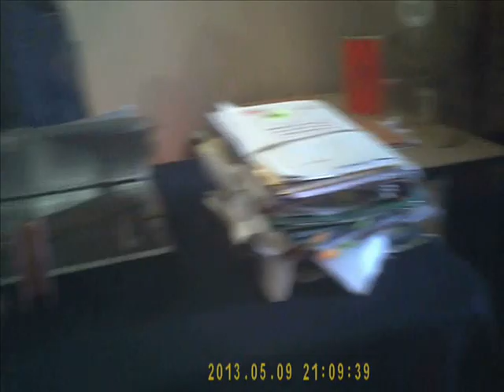पौड़ी जनपद के मुख्य शिक्षा अधिकारी मदन सिंह रावत का भ्रष्टाचार-01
जागो उत्तराखण्ड एक्सक्लुसिव :
उत्तराखण्ड के शिक्षा विभाग में
भ्रष्टाचार की खबरें आप लगातार पढ़ते और देखते रहे हैं,लेकिन आज आपको शिक्षा विभाग के अधिकारियों का ऐसा घिनौना चेहरा दिखाया जा रहा है,जो ये साबित कर देगा कि अशासकीय विद्यालयों में नियुक्ति और अनुमोदन के नाम पर शिक्षा विभाग के अधिकारी किस तरह का घिनौना खेल खेलते रहे हैं,पौड़ी जनपद के मुख्य शिक्षा अधिकारी मदन सिंह रावत इस वीडियो में जनपद के एक अशासकीय विद्यालय में अपने भाई की नियुक्ति किये जाने को लेकर  जनपद के एक विद्यालय के प्रबंधक पर न केवल दवाब बना रहे हैं,बल्कि ये भी कह रहे हैं कि मैं देखता हूँ इंटरव्यू कैसे होता है? इससे ज़ाहिर होता है कि अशासकीय विद्यालयों के प्रबंधक नहीं बल्कि इस तरह के भ्रष्ट अधिकारी नियुक्तियों में भ्रष्टाचार और पैसे के लेन देन के मुख्य दोषी है,विद्यालयों के प्रबंधक तो मात्र इनके हाथों की कठपुतली बन बदनाम हो रहे हैं,इस वीडियो में उनके साथ जिला शिक्षा अधिकारी माध्यमिक हरे राम यादव भी हैं,दोनों अशासकीय कॉलेजों में नियुक्तियों को लेकर हुये भ्रष्टाचार के ख़िलाफ़ झण्डा बुलन्द किये हुए पौड़ी के स्थानीय युवा मातंग मलासी के लिये किस तरह के अपशब्दों का प्रयोग कर रहे हैं, वो भी आप सुन सकते हैं, साफ़ जाहिर है,इनके लिये उत्तराखण्ड का पढ़ा लिखा क़ाबिल नौजवान सिर्फ एक बेवकूफ है ,क्योंकि नियुक्ति तो इन भ्रष्ट अधिकारियों को अपनी सेटिंग-गेटिंग के हिसाब से ही करनी है"जागो उत्तराखण्ड"के पास  शिक्षा विभाग में चल रहे भ्रष्टाचार के और भी कई वीडियो हैं,जिसमें ये अधिकारी पैसे का लेन देन भी कर रहे हैं"जागो उत्तराखण्ड" जल्द ही ये सारे वीडियो शिक्षा मन्त्री ,शिक्षा विभाग के वरिष्ठतम अधिकारियों और विभाग में चल रहे भ्रष्टाचार की जाँच के लिये गठित एसआईटी को सौंप कर  दोषी अधिकारियों के ख़िलाफ़, शिक्षा विभाग से भ्रष्टाचार की  सफ़ाई का अभियान शुरू करेगा